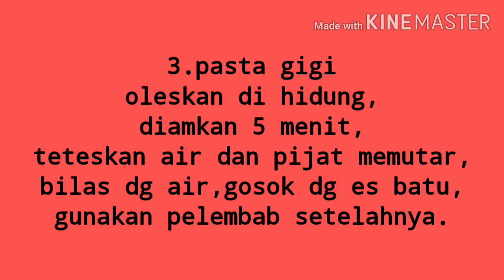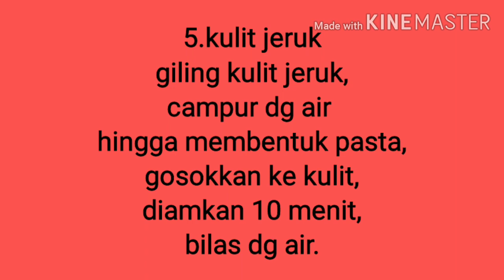Cara menghilangkan komedo yg ampuh dengan bahan-bahan yg alami serta ramah di dompet!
Komedo memang salah satu masalah kulit wajah yg cukup mengganggu penampilan...eitss jangan sedih,aku ada tips nya nih...hanya dg menggunakan bahan2 yg alami,murah dan simple banget!
diantaranya:
1.lidah buaya
2.tomat
3.pasta gigi
4.madu & kayumanis
5.kulit jeruk
6.teh hijau
Selamat mencoba ya guys...bisa dilakukan rutin ko di rumah...semoga bermanfaat ya!👌☺